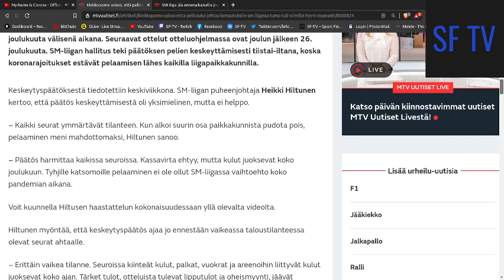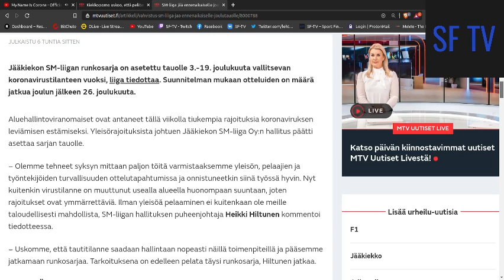SM Liiga ennen aikaselle joulutauolle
SM Liiga  ennen aikaselle tauolle ja miksi ?  Korona virus  !   olisi voinnut pelata vaikka 1 hallissa ja netti lippuja ottelu kohtasilla  maksu tv katseluilla jolloin tämä voitas järjestää , säppiin pistäminen on muutakuin hyvä johtaa lomautuksiin ja talous ongelmin ja videolla käytetty musiikki on mielen ilmaus tälle touhulle , tautia on mutta sille muut keinot kuin tämä